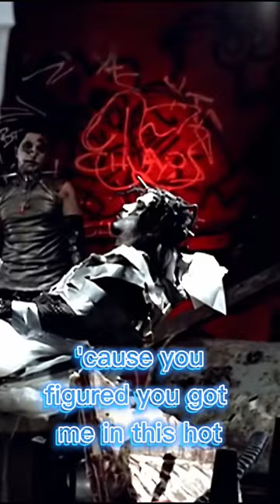[Lyrics] D12 (Eminem) - Fight Music